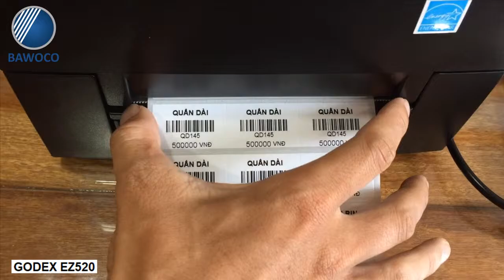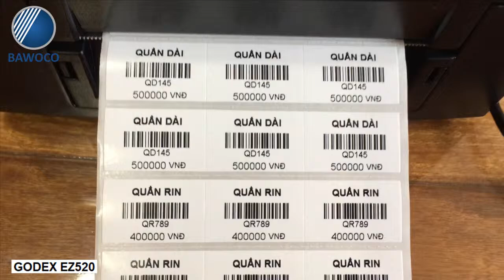Máy in mã vạch GoDEX EZ520 - Giới thiệu và Demo | Công Ty Thế Giới Mã Vạch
+ MÁY IN MÃ VẠCH GODEX EZ520 giá rẻ, phong cách tối giản, loạt thiết kế ổn định, độ bền cơ học cao được khẳng định bởi phần lớn người sử dụng. Chiếc máy in mã vạch này hỗ trợ đầy đủ các lĩnh vực: Sản xuất, bán lẻ, thời trang, kho vận, vận chuyển logistics, cơ quan chính phủ, văn phòng và những ứng dụng khác.​